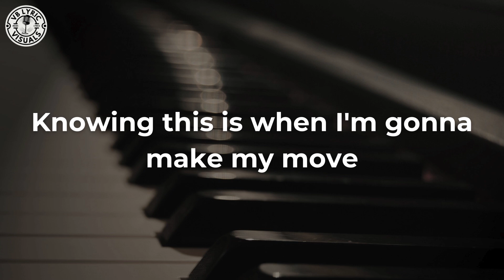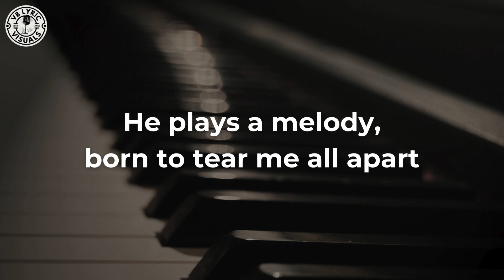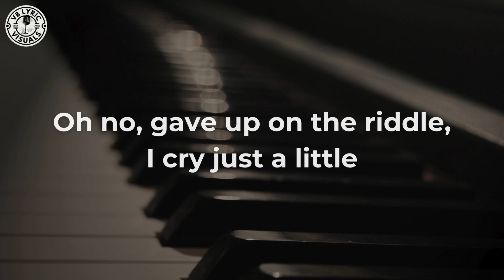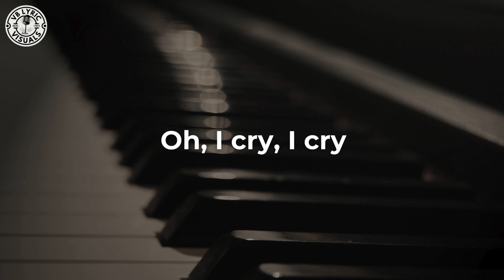Brenda Russell - Piano In The Dark (HD Lyric Video)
"Piano in the Dark" is a song by American singer-songwriter Brenda Russell (featuring backing vocals by Joe Esposito). It was the first single to be taken from Russell's 1988 album, Get Here.

Released  :  February 2, 1988
Recorded  :  1987
Genre  :  R&B
Length  :  4:27
Label  :  A&M
Songwriter(s)  :  Brenda Russell, Jeff Hull, Scott Cutler
Producer(s)  :  Brenda Russell, Jeff Hull

Music video by Brenda Russell performing Piano In The Dark. (C) 1988 A&M Records